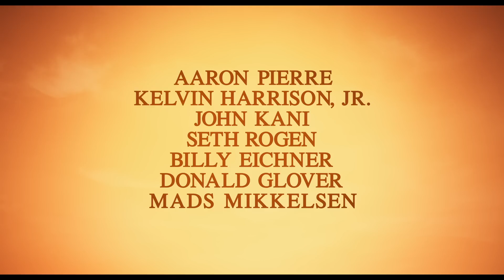MUFASA - THE LION KING (2024) - Final Trailer (ENG) - FHD 1920x1080p - GameMoviePortal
MUFASA - THE LION KING (2024)
Final Trailer (ENG) - Full HD 1920x1080p

PLEASE LET US HELP REACH 1000 FOLLOWERS 😁

Synopsis:
Exploring the unlikely rise of the beloved king of the Pride Lands, “Mufasa: The Lion King” enlists Rafiki to relay the legend of Mufasa to young lion cub Kiara, daughter of Simba and Nala, with Timon and Pumbaa lending their signature schtick. Told in flashbacks, the story introduces Mufasa as an orphaned cub, lost and alone until he meets a sympathetic lion named Taka—the heir to a royal bloodline. The chance meeting sets in motion an expansive journey of an extraordinary group of misfits searching for their destiny—their bonds will be tested as they work together to evade a threatening and deadly foe.

EN:
We put a lot of sweat, time, work and heart into it. We just share our passion with others.

FR:
Nous y consacrons beaucoup de temps, du travail et du sang-du-cœur dans cette passion. Nous apprécions chaque don et chaque aide pour nous soutenir. Toutes les chansons, images et graphiques utilisés dans la vidéo appartiennent à leurs propriétaires respectifs et nous ne revendiquons aucun droit sur eux. Nous ne faisons que partager notre passion avec d'autres.

DE:
Wir stecken viel Schweiss, Zeit und Herzblut in unsere Leidenschaft. Darum schätzen wir jeden Support und jede Spende. Alle Songs, Bilder und Grafiken im Video gehören dem jeweiligen Eigentümer/Urheber. Wir beanspruchen kein Anspruch/Recht darauf, sondern teilen lediglich unsere Passion mit Anderen.